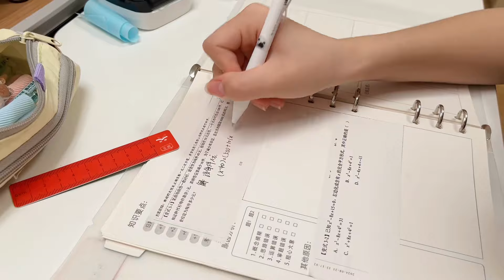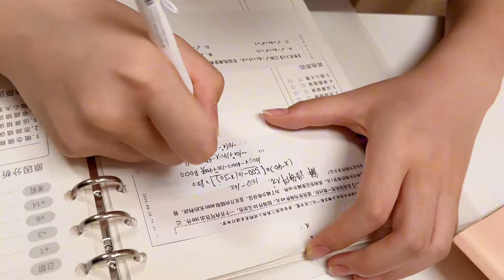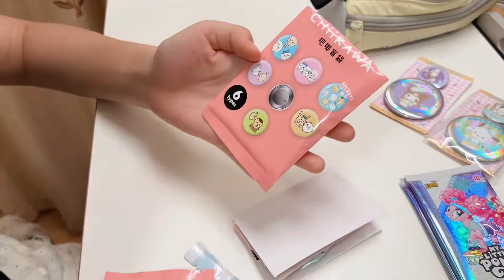啥时候开学啊！日常vlog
小娜娜 🚩

 • 小娜娜的生活
小娜子的手账时光 🚩

 • 小娜子的手账展示
闺蜜时光 🚩

 • 小娜子和小梦琪
大家好~
记录日常生活，平平淡淡才是真！